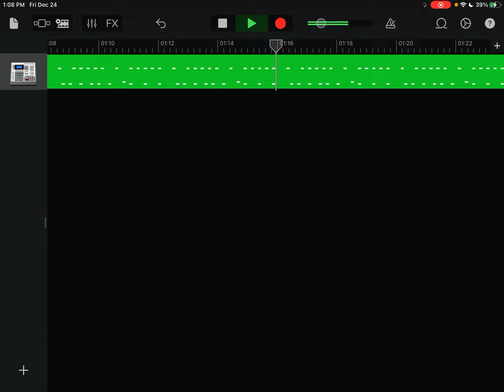February 6, 2022